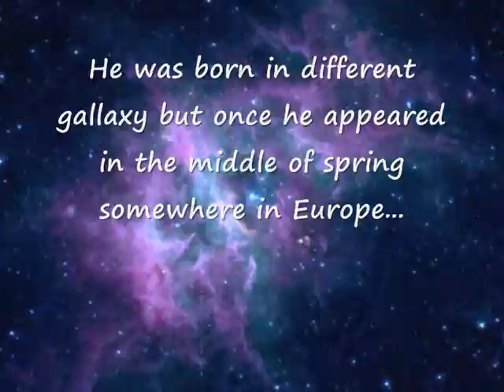the Journey - spring day film Lukas Vlasak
The Journey - My spring day film - Gymnazium Lovosice Czech republic
Our short movie was created in May 2009 by eighteen years old student Lukas Vlasak. His classmate Martin Schmiedl helped him with the idea for this film. Lukas Vlasak recorded the video in Brussels the "Mini Europe" park. He created main character of the movie - "Cosmic Traveler" and with his classmate Ondrej Vasas they wrote the music. Our movie is fairy-tale story and it should support fantasy and creativeness of students. We hope that you will like it.